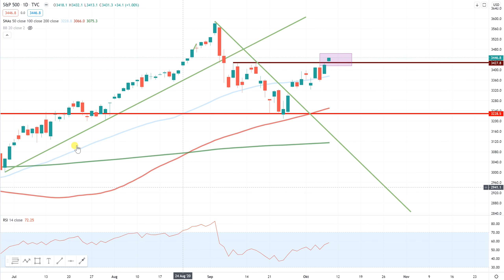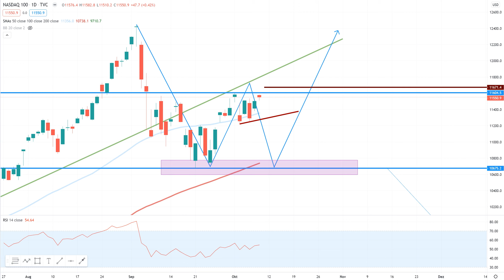Wall Street - Nasdaq100 vor Entscheidung!